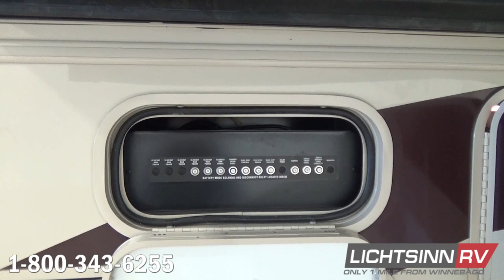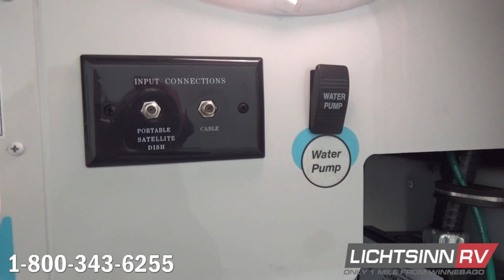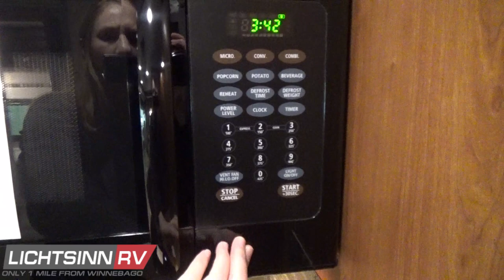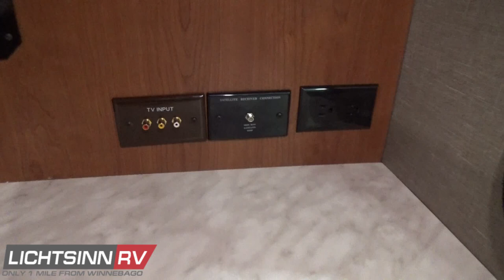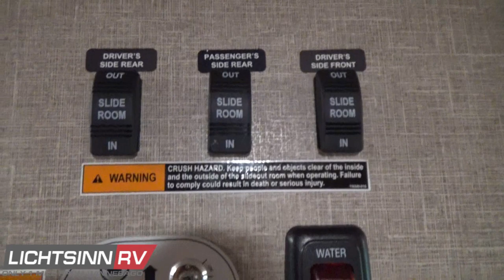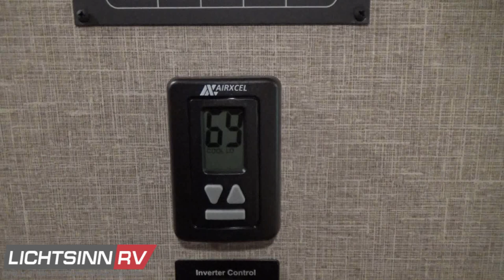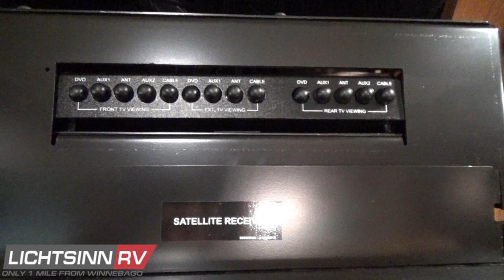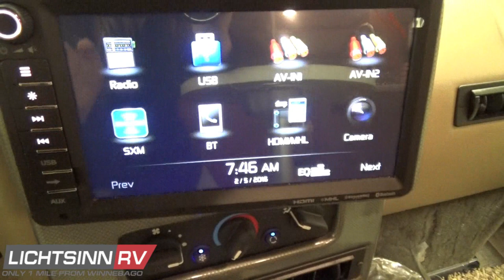LichtsinnRV.com - New Winnebago Vista and Sunstar LX 27N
The Winnebago Vista and Itasca by Winnebago Sunstar LX take value to the next level, introducing a large complement of upgraded features expected in a class A and a bold exterior appearance.  It combines the value and uncompromising quality of Winnebago that made the Vista so popular, with additional standard features and upgraded options vs the standard Vista and Sunstar line. All this at a friendly price makes the Vista LX the introduction to Class A living that you deserve.

Upscale features such as Corian galley countertops and MCD roller shades come standard, while the interior upgrade package adds luxury features, hardwood refrigerator door inserts, a vinyl ceiling, and much more.

Onlookers will be impressed by the chrome accents and all new Polar Flare Desert Champagne exterior, while you’ll be impressed by the value added price. You wanted more in an affordable Class A coach, and you got it in the Winnebago Vista and Itasca by Winnebago Sunstar LX, both of which are identical all the way down to features, quality, content and price.   We are one of only a few dealers that offer both and can provide you that unbiased opinion between the Vista and Sunstar.

A beautiful all new exterior in Polar Flare Desert Champagne provides the durability and appearance of full body paint without the $11,500 increase in cost for full body paint.

This coach is powered by the tried and true Ford powertrain with the all new TorqShift six speed automatic transmission with grade braking:

1. 6.8L Ford V10 SEFI Triton engine

2. 460 lb feet of torque or power

3. 320 hp

4. TorqShift 6 speed automatic overdrive transmission with tow haul mode and grade braking

5. Hydraulic ABS brakes

Includes the following factory installed options:

1. Benchmark dinette upgrade, which allows for each seat cushion to glide up on a piano hinge to access every square inch of storage underneath

2.  Powered front studio loft bed, to expand sleeping, yet does not sacrifice overhead cabinet storage

3. Upgraded vinyl flooring, front to bedroom, which includes a true 60 x 80 inch walkaround queen bed

4. Side video camera monitoring system, which is tied into the rearview camera monitoring system and controlled automatically with the turn signals or by input

5. Main living area HDTV, 50 inch

6. Rear HDTV, 24 inch

7. Inverter, 1,000 watt, which is now wired to the rear bedroom for convenient use with alarm clocks, CPAP and BPAP machines

8. Microwave and convection oven, which will bake, brown and roast like a traditional LP oven, which frees up a full drawer stack down below

9. High efficiency AC heat pump

10. Auxiliary defroster fans

11. Power driver seat, six way

12. Passenger seat with footrest

1. 123 cubic feet of basement and exterior storage

2. 80 fuel capacity

3. 18 gallon LP capacity

4. 6 gallon gas and electric water heater capacity, with Winnebago’s patented Motoraid engine assist, in which we wrap the water heater off the heater core from the powertrain to provide hot water in transit

5. 30 amp electrical service

6. TrueAir Maximum Comfort AC, with heat pump

Missing an Option You're Looking For? We can add any additional options at our dealership, including satellite, Nitrogen for your tires, and more!

At Lichtsinn RV our website has full video walkarounds on each RV, making it easy for you to purchase. On our website you can go for a virtual test drive, purchase your RV over the phone or the internet, and then take delivery at our dealership, which is only 1 Mile from Winnebago, Itasca, and Era here in Forest City, Iowa!

Lichtsinn RV is America's closest RV dealer to Winnebago and Winnebago Touring Coach Factory, located just one mile north of the Winnebago factory in Forest City, Iowa. Winnebago Industries has named Lichtsinn RV the Top North American Winnebago Dealer for the past 4 consecutive years. We also have the #1 Winnebago Parts Department in the Country, shipping parts throughout the United States and Canada.